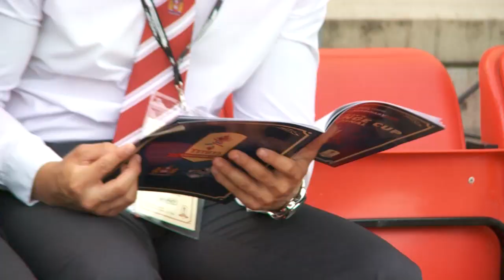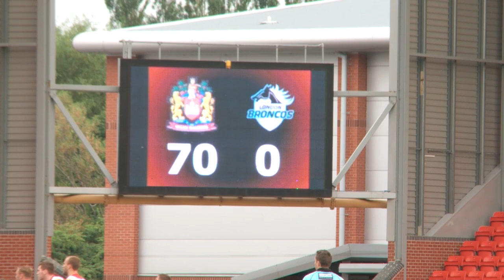SLTV: Warriors through to the final in style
Wigan Warriors turned out a ruthless performance to book a place at Wembley, beating the London Broncos 70-0. Catch a flavour of the cup as SLTV get all the action and reaction. Hear from Sam Tomkins, Lee Mossop, Josh Charnley, Shaun Wane and Tony Rea.